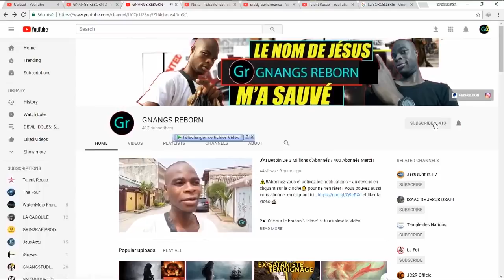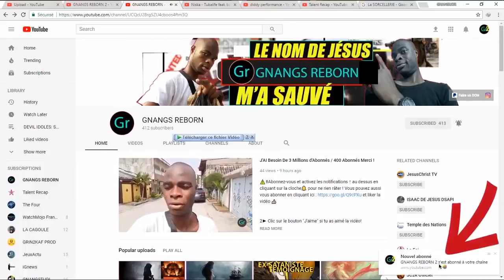CETTE SIRÈNE JÉSABELLE A INITIÉ DES HOMMES DE DIEU ICI